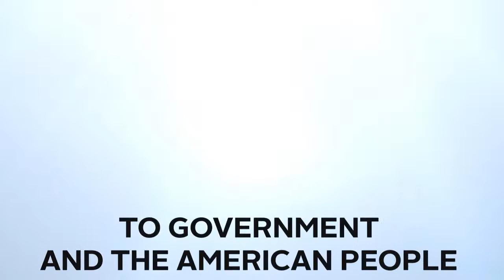IPS Category Chats: Stephen Bartley GSA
IPS Category Chat is a podcast with George Prochaska, of the industrial products and services category.